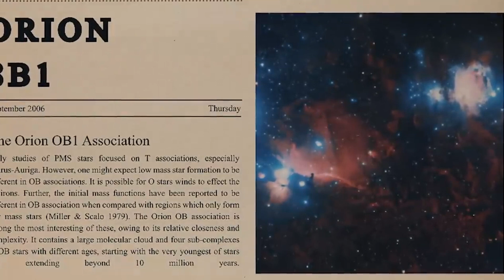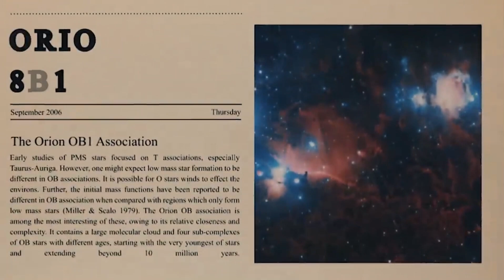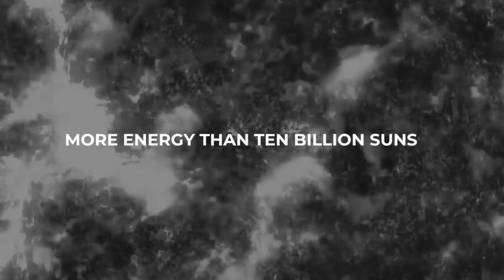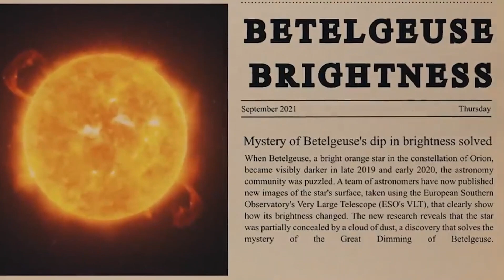NASA Chief Gives Serious Warning About Betelgeuse Star Explosion